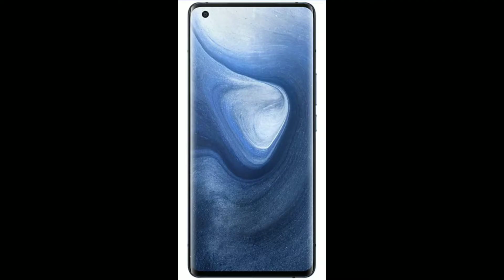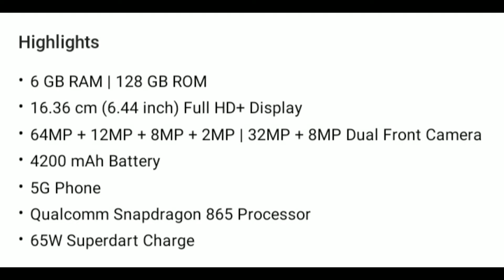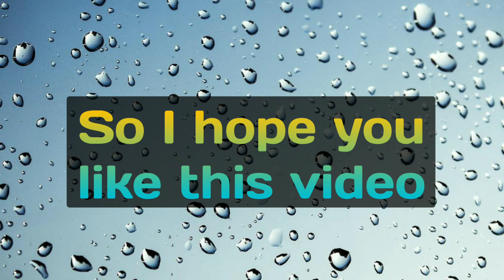Top 5 best smartphones under ₹50000 in August 2020 || Best gaming/camera phones under ₹50k in India⚡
*Related contents :-
Top 5 best phones under 50000 in August 2020
Top 5 best phones under 50000 in India
Best phone under 50000 in August 2020
Best camera phone under 50000 in August 2020
Best gaming phones under 50000
Best gaming phones under 50000 in August 2020
Best mobile phones under 50000
Best mobile phone under 50000 in August 2020
Best budget phone under 50000
Best budget phone under 50000 in August 2020
Best smartphones under 50000 August 2020

My Gear :-
Only smartphone

My smartphone :
Redmi 7